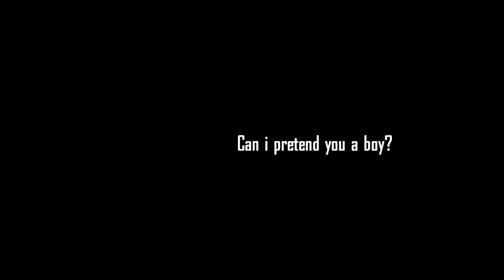Best Of Jerome - BO2 - (The Funniest Moments Of Breaded Chicken!)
Hey guys! Bringing you the best moments i have had with Jerome throughout playing with him! And have a great day!